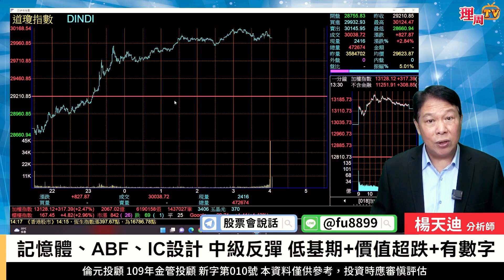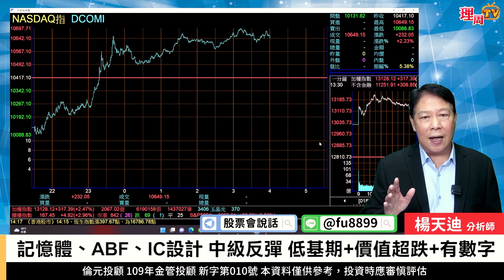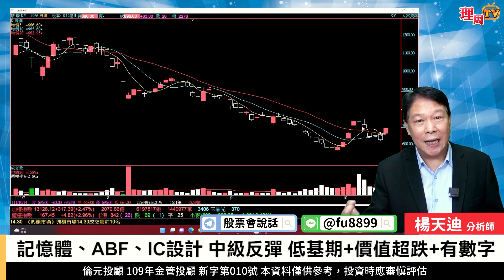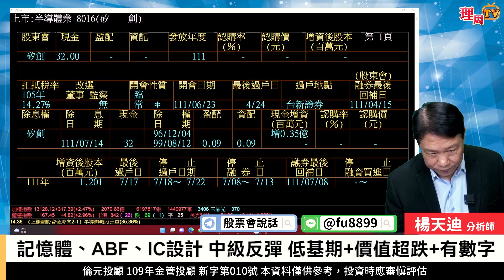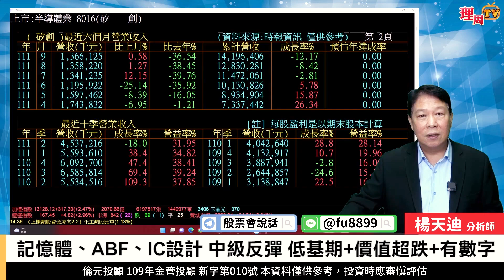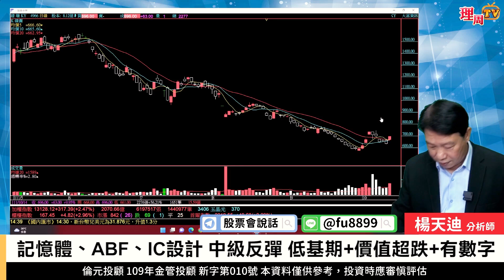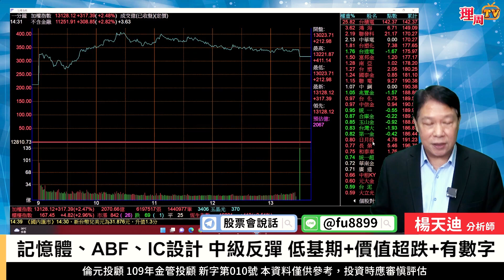理周TV-20221014盤後-楊天迪 股票會說話／記憶體、ABF、IC設計 中級反彈 低基期+價值超跌+有數字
楊老師LINE@:@fu8899